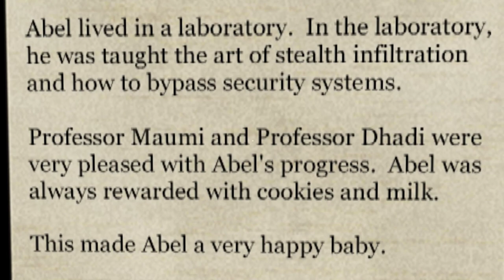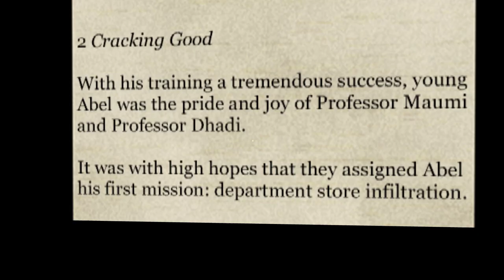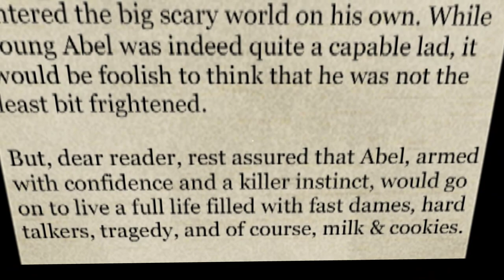Citizen Abel 5: The Puppy Years [ONLY] Mad Hops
And here it is, the last game in the Citizen Abel "series" that I had yet to play, and the only one that isn't based on the Quake 2 engine. Pretty enjoyable gameplay, but really underutilized, especially the stealth components, which were surprisingly satisfying.